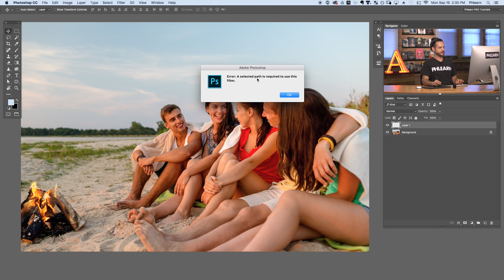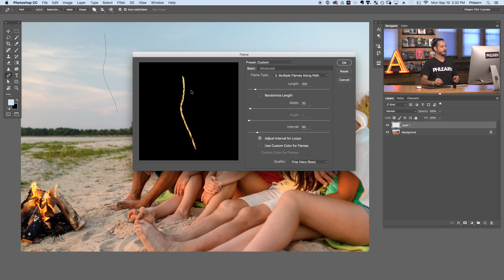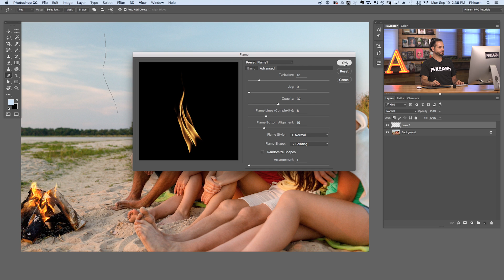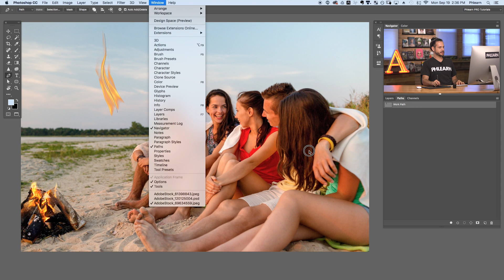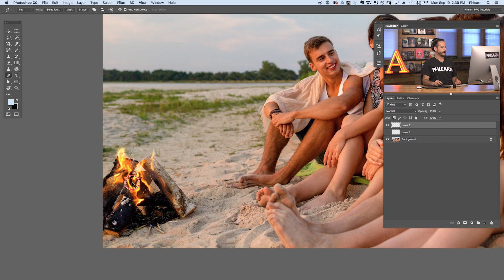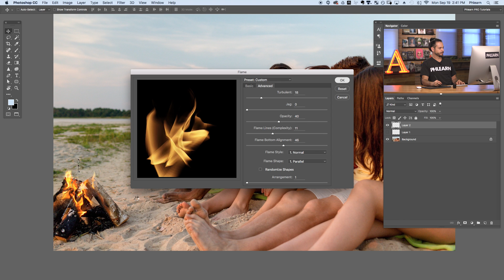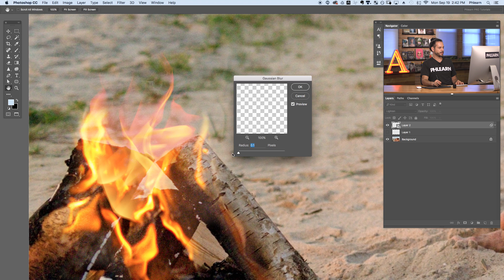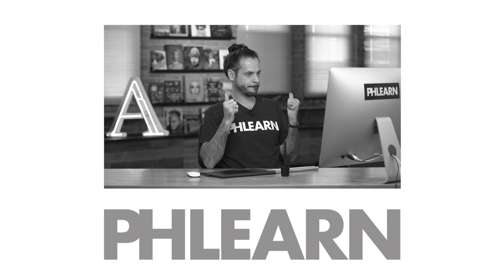How to Add Fire in Photoshop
The ability to harness fire separates mankind from all other animals, take it one step further and learn to create digital fire.

How to Render Flames in Photoshop

A new addition to Photoshop CC 2015 brings the power to render flames with a surprising amount of control.

To create flames, first, create a new layer and make a path you want the fire to follow using the Pen Tool. This pen path can mimic that of regular fire or make a shape for special effects.

After selecting the path, go to ‘Filter – Render – Flame…’ Here you can choose from a variety of options to create different types of flames.

We suggest using a reference image to model the flames after. In this example, we add rendered flames to an existing campfire, making it look larger.

How to Make Fire Look Realistic

After rendering flames in Photoshop, convert the flame layer into a smart object. Change the blending mode of the fire layer to ’Screen’ or ‘Lighten’, fire will never make a photo darker.

The flames may benefit from a little blur to make them more realistic. Because we converted the layer into a Smart Object, we can use smart blur filters. Go to ‘Filter – Blur – Gaussian Blur’ and choose a blur radius to match the photo. If you need to change the blur radius at any time, double-click on the filter in the Layers menu and adjust the slider.

Did you know there is a lot more to PHLEARN than YouTube?